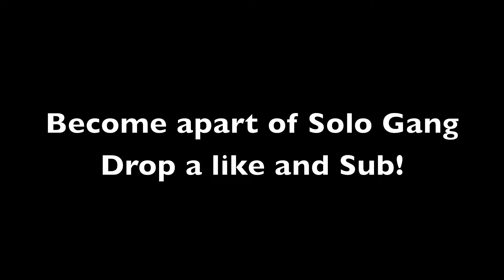Modern Warfare Beta - 100 KILL GAMEPLAY!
Hi! I’m Dman. On my channel, you will find gaming videos.I love video games and sharing my experiences with you.